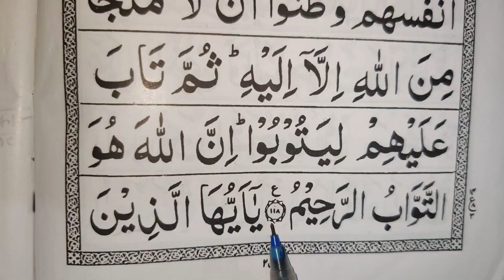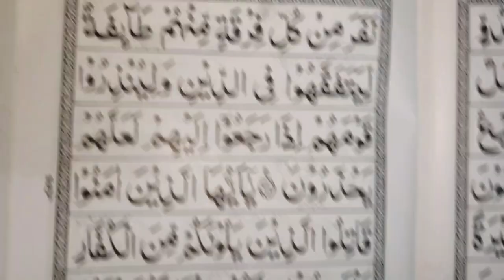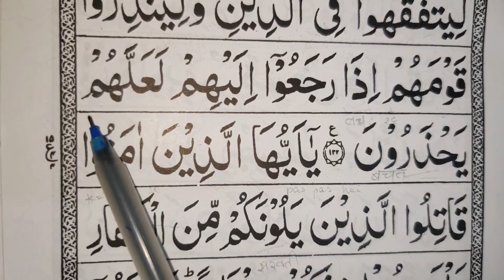15th Ruku, At-Tawbah,118 ,easy to learn quran translation in urdu/hindi word to word arabic Quran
This video has been reuploaded